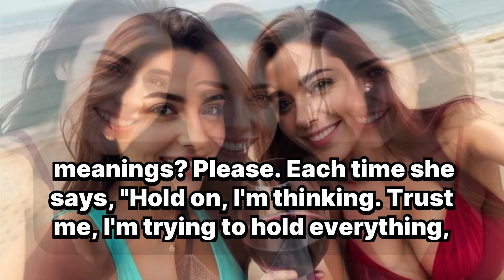Edging: The Funniest Way to Stay Almost There! edging jokes, humorous sex talk, couples comedy!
Description: "Want to master the art of edging with humor? Watch as we dive into the hilarious world of stopping just before you reach the peak! This funny sex talk monologue from a male partner’s perspective will have you laughing through every sensual stroke. Perfect for couples looking to spice up their sex life with humor and fun insights.